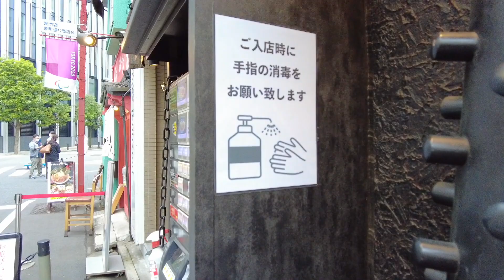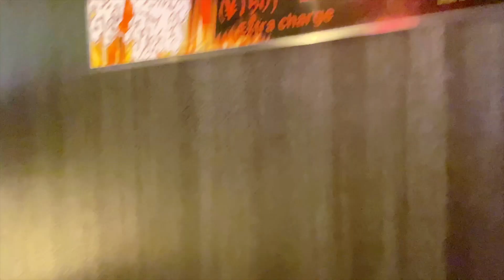A DAY IN MY LIFE IN JAPAN | ERRANDS| RAMEN| LIFESTYEL VLOG JAPAN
Weekend comes and goes and heres another day in where i feature what my weekend looks alike during this SOE here in Tokyo. Doing some errands and a quick Spicy Ramen Lunchdate before my husband will attend a wedding ceremony of his ex collegues.